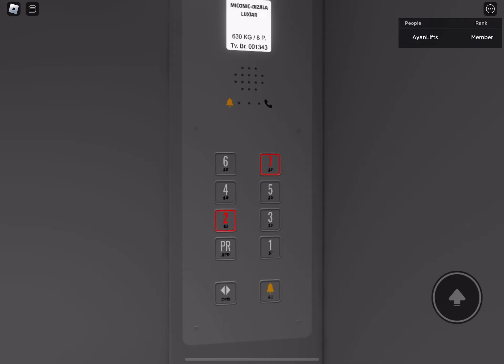(S1E37 of Venus Lifts Roblox) Luxiar Lifts | Luxiar Test Tower